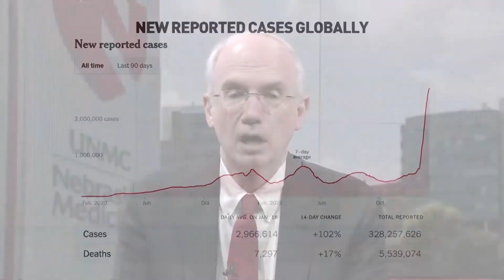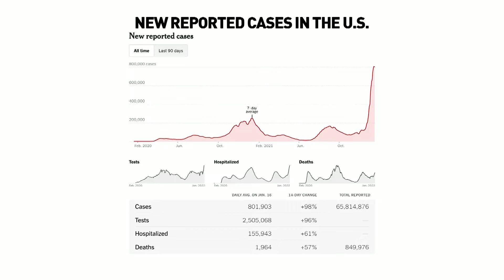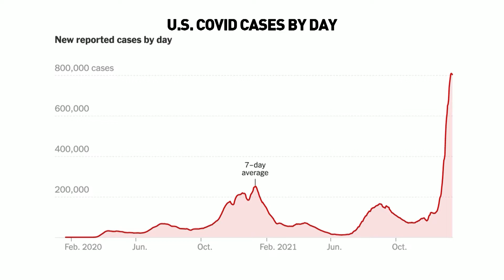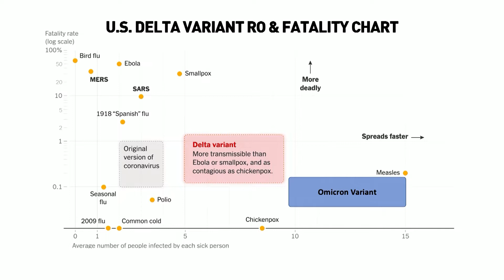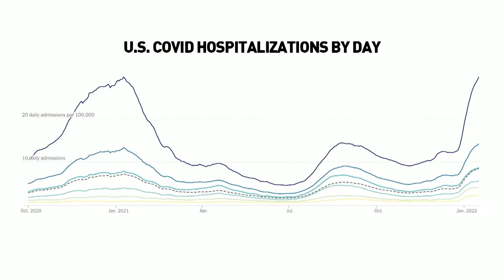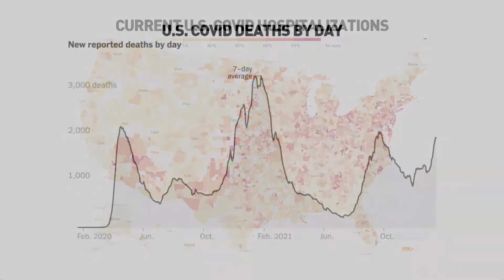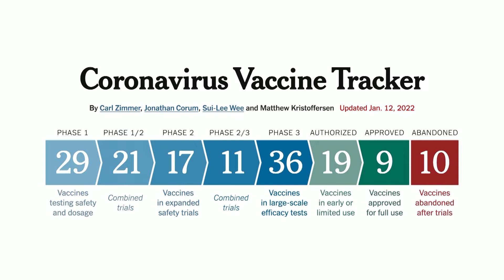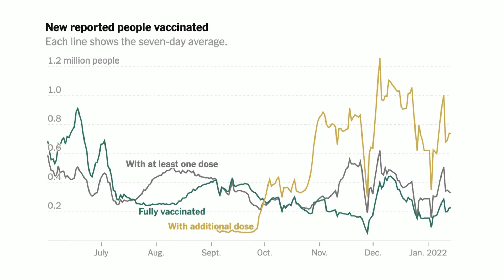Rural Health Matters RFD broadcast on January 17, 2022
UNMC Chancellor Jeffrey P. Gold is joined by Mark McHargue, President, Nebraska Farm Bureau